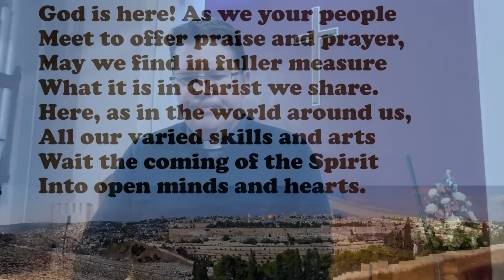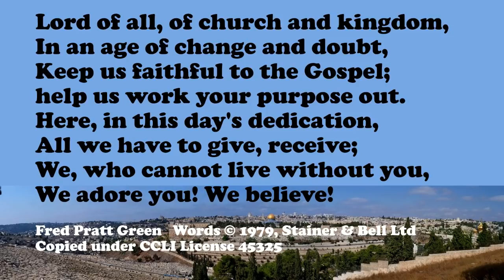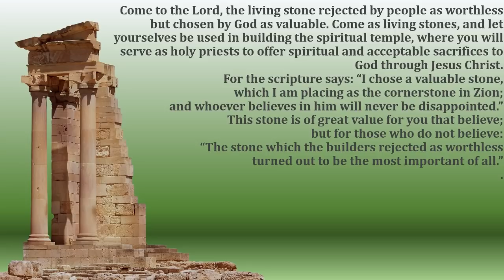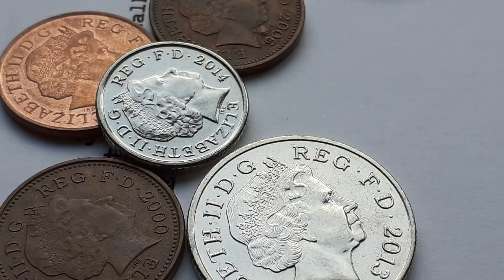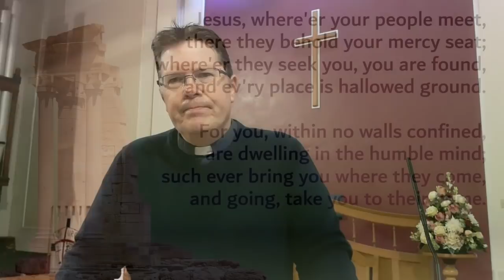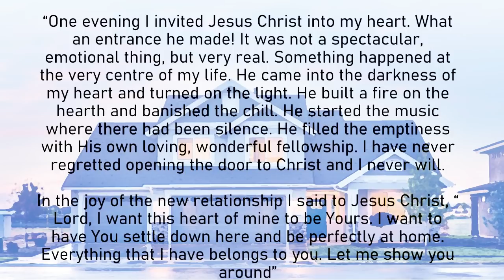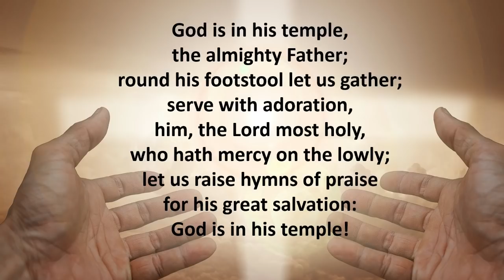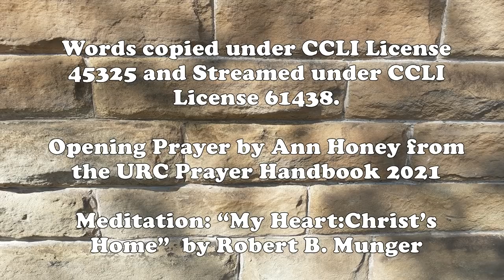Morning Worship for Sunday 7 March 2021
Sunday service from the United Reformed Church at Morpeth, Widdrington and Gt Bavington